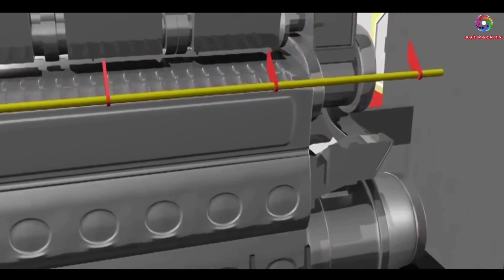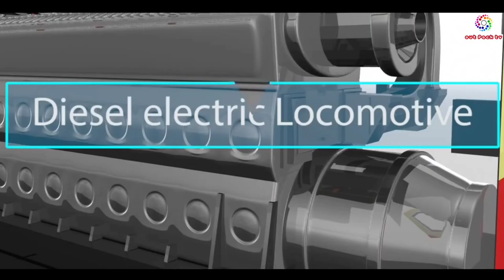HOW TO APPLY INDIAN RAILWAY VACANCY IN MANIPUR | 2021-22 10TH PASS ONLY | ITI & NON ITI | Outpack tv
DOWNLOAD
 Pro License from 34€
 If you can't give credits you can buy the Pro License for this track.